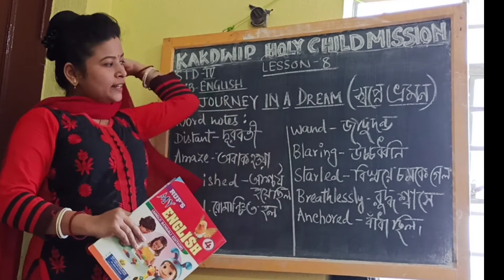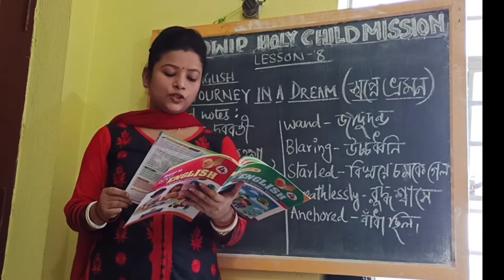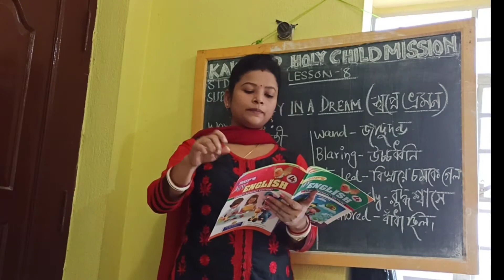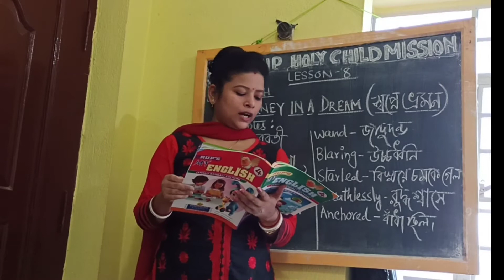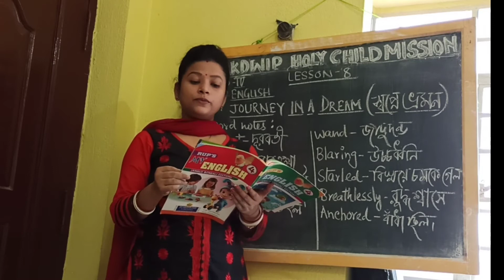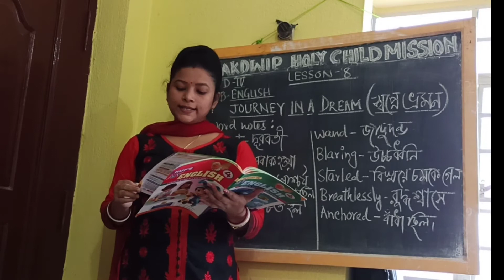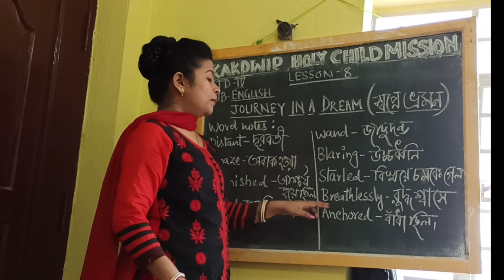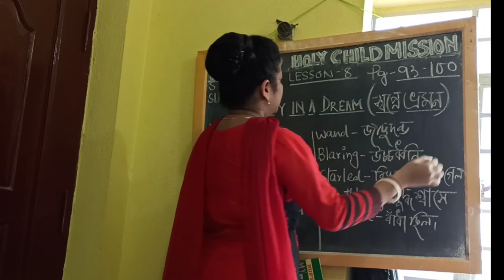E-Learning ll English- Journey In A Dream 😴💭 ll STD-4